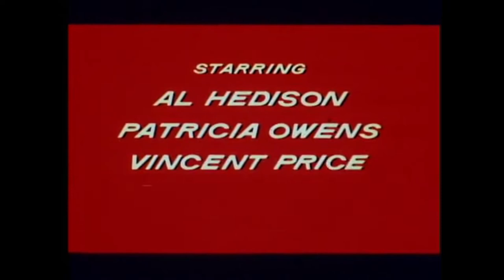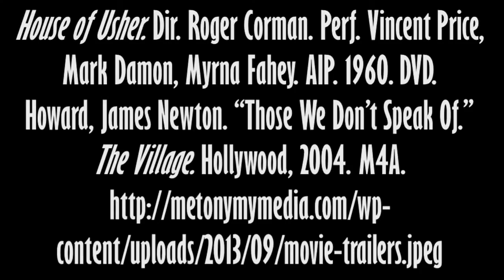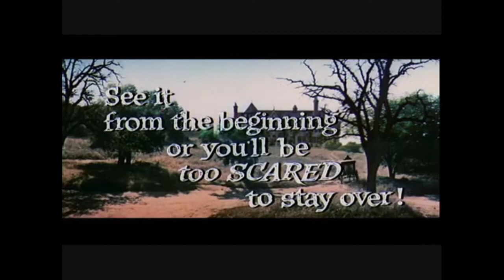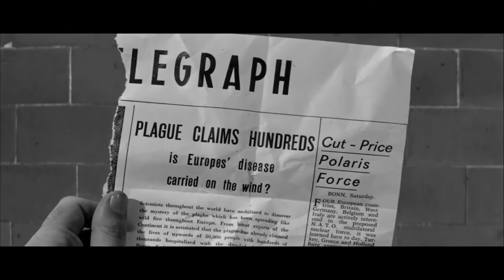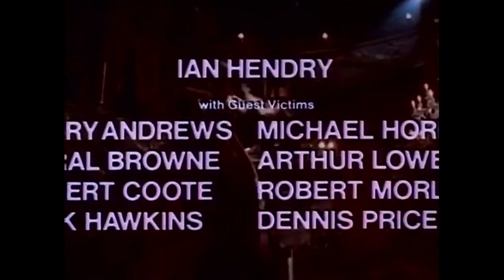Classic Vincent Price Horror Movie Trailers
Trailer Compilation Of Vincent Price Movies Spanning Several Decades

00:05 The Fly (1958)
2:05 House On Haunted Hill (1959)
3:50 The Bat (1959)
6:05 House Of Usher (1960)
7:45 Comedy Of Terrors (1963)
10:20 The Haunted Palace (1963)
12:34 The Raven (1963)
17:30 The Last Man On Earth (1964)
20:30 The Mask Of The Red Death (1964)
22:43 The Tomb Of Ligeia (1964)
25:10 The Oblong Box (1969)
27:04 The Abominable Dr. Phibes (1971)
29:34 Dr. Phibes Returns Again (1972)
31:39 Theater Of Blood (1973)